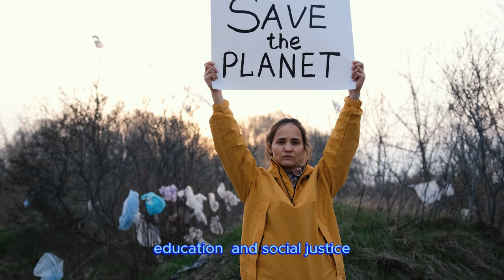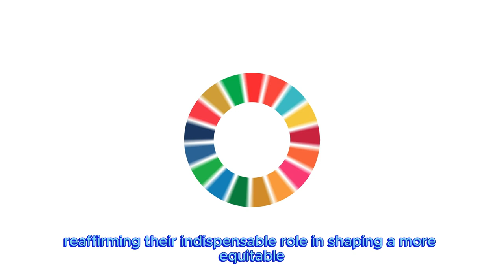women business businesswoman businesswomen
Kindle eBook: Will be available in the next week.
Paperback: Will be available in the next week.